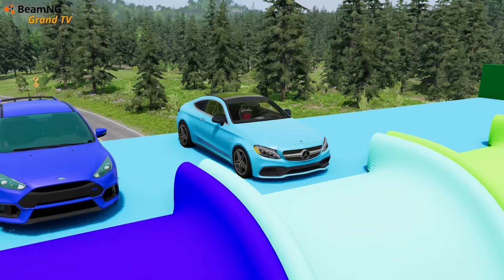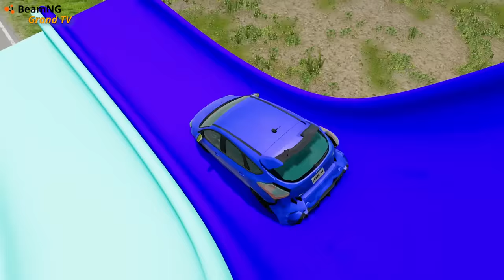Flatbed Trailer Cars Transportation with Slide Color - Car vs Speed Bump vs Deep Water #5 - BeamNG